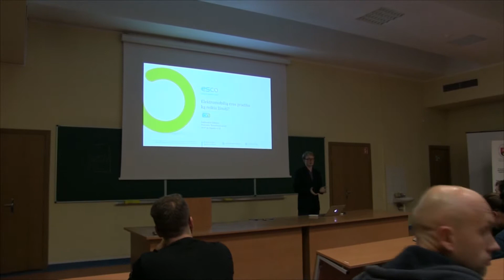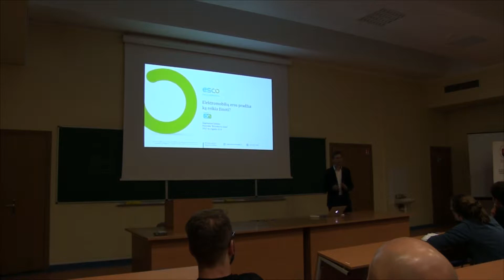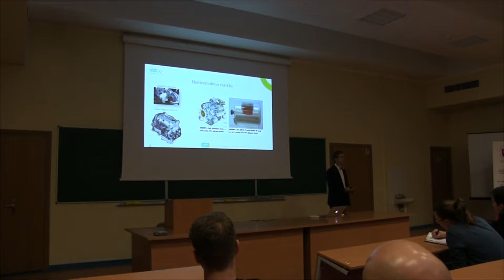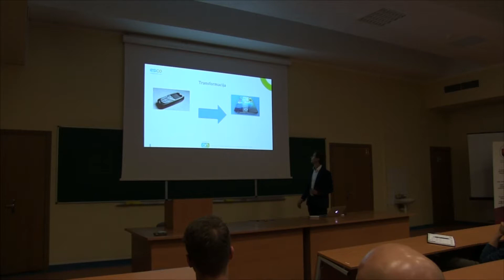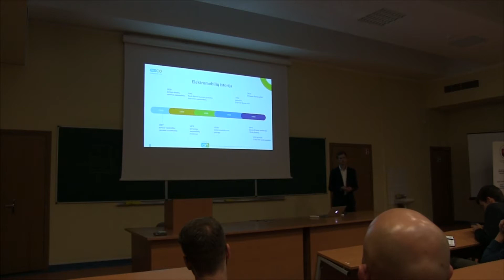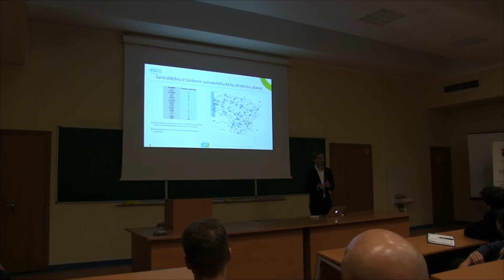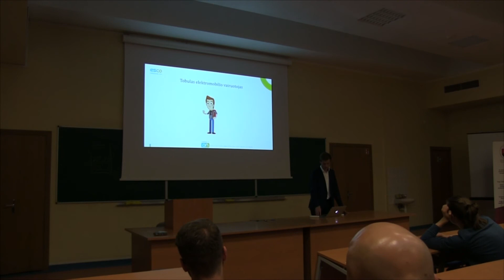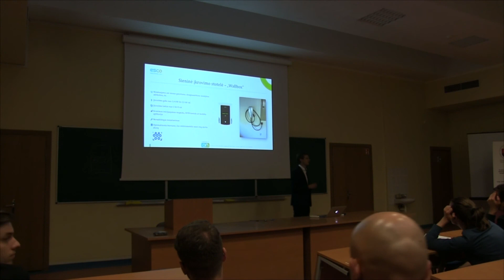VU JEK Paskaita „Elektromobilių eros pradžia: ką turime žinoti?“ (1 Dalis)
Vilniaus universiteto Jaunųjų energetikų klubas ir mokslo festivalis „Erdvėlaivis žemė“ organizuota paskaita „Elektromobilių eros pradžia: ką turime žinoti?“

Pranešimo metu Žygimantas Zabieta (Produkto vadovas UAB „Energijos sprendimų centras“, Elektromobilių ir saulės energijos Produkto vadovas, Global Shapers organizacijos narys) aptarė elektromobilius, jų plėtrą, dabartinę situaciją, ateitį užsienyje bei Lietuvoje.